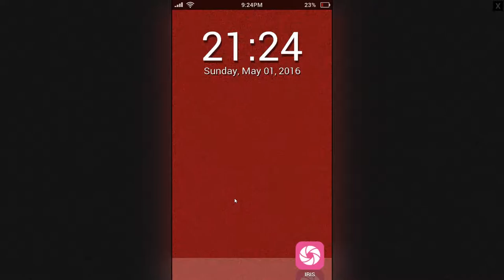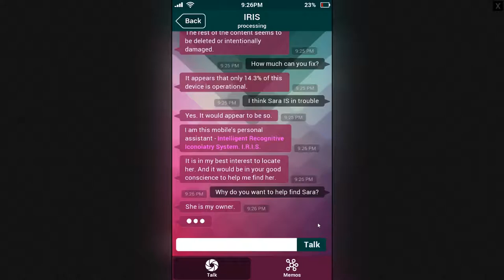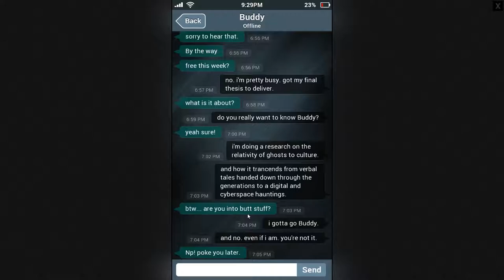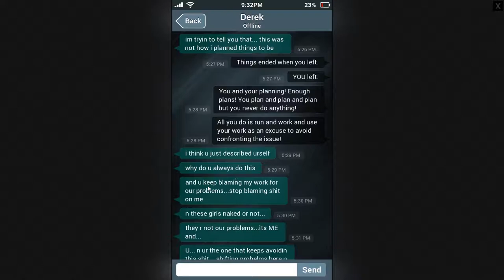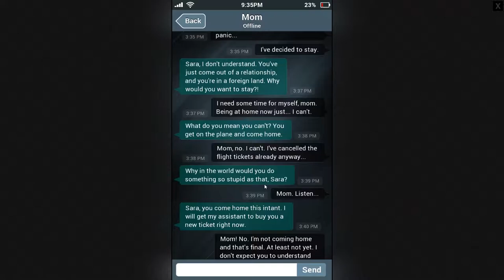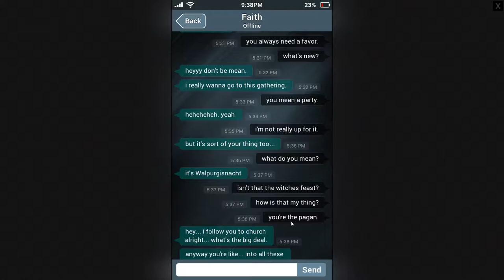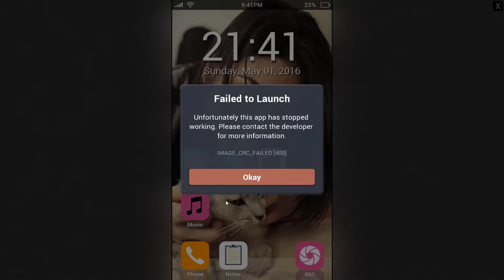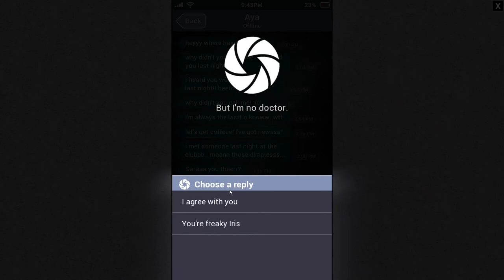That's some weird sh*t !! | Sarah is Missing #1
Open Me :)

Thankss